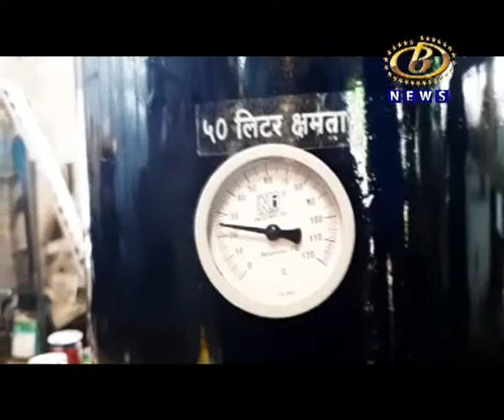ओंकार बंबला मोठी मागणी